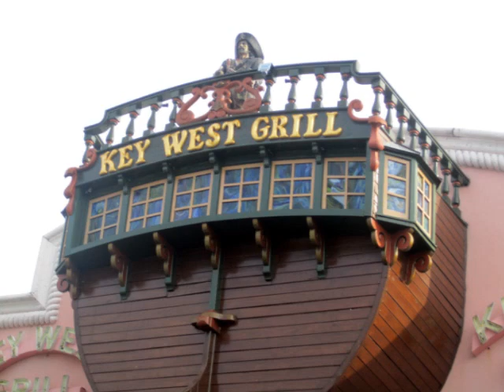Myrtle Beach Pictures (August 2010)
This was our 4th trip to Myrtle Beach this summer and we had the most amazing time this week!  These are just some of the pictures from our trip!